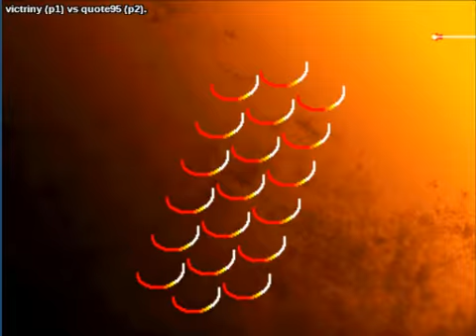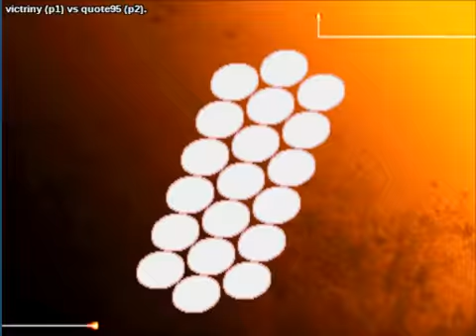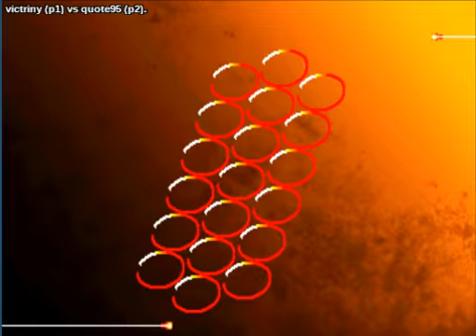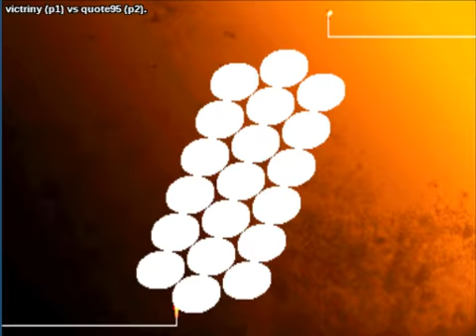Street Fighter III: 3rd Strike: (us) victriny vs (us) quote95 - 2020-05-24 03:33:37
(us) victriny vs (us) quote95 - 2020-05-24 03:33:37
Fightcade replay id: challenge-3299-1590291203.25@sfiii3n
victriny: ryu, quote95: ryu  - 0:00:08
ryu vs ryu

victriny: ryu, quote95: remy  - 0:04:02
ryu vs remy

victriny: ryu, quote95: urien  - 0:13:20
ryu vs urien

victriny: ryu, quote95: akuma  - 0:19:12
ryu vs akuma

victriny: ryu, quote95: yun  - 0:20:34
ryu vs yun

victriny: ryu, quote95: alex  - 0:22:12
ryu vs alex

victriny: makoto, quote95: alex  - 0:25:40
makoto vs alex

victriny: makoto, quote95: remy  - 0:28:02
makoto vs remy

victriny: makoto, quote95: ryu  - 0:30:54
makoto vs ryu

victriny: makoto, quote95: alex  - 0:32:44
makoto vs alex